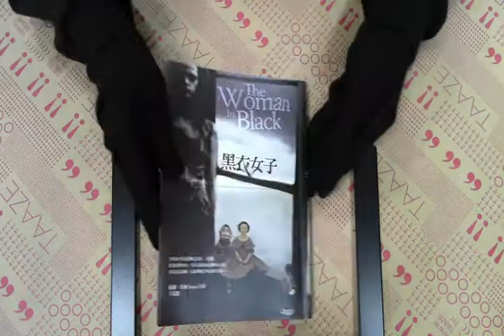TAAZE｜黑衣女子 二手書書況 9789862351543